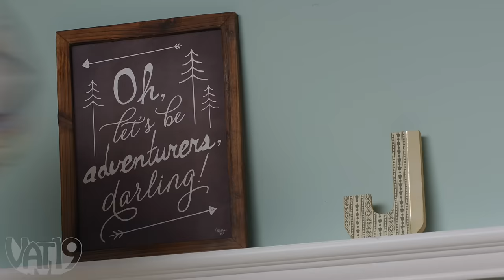Testing 16 Strange Products • Burning Questions #15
The Vat19 Crew is back to answer over a dozen of your most pressing questions!